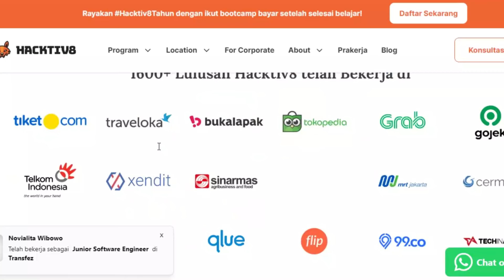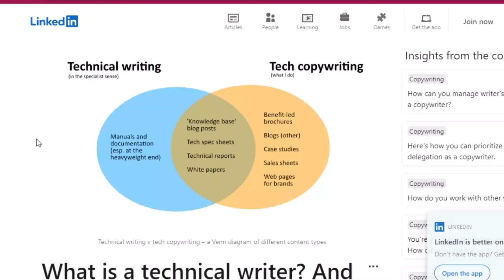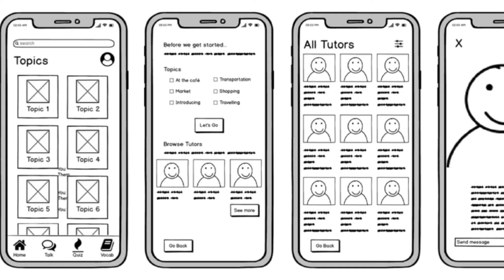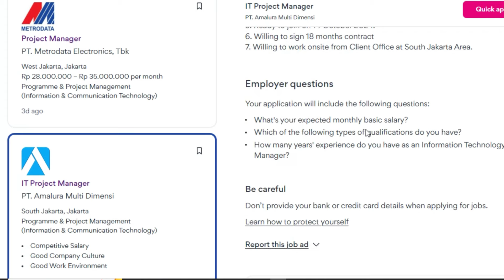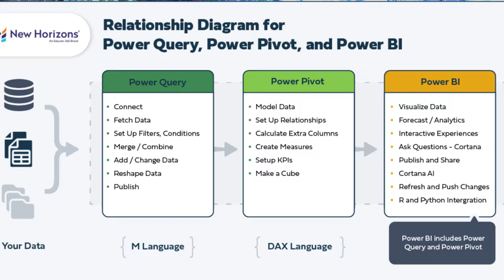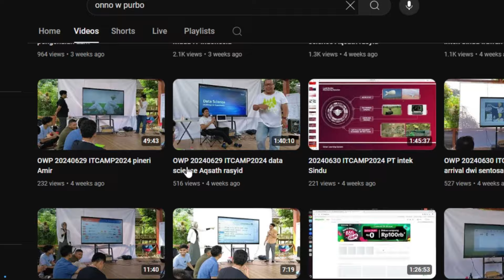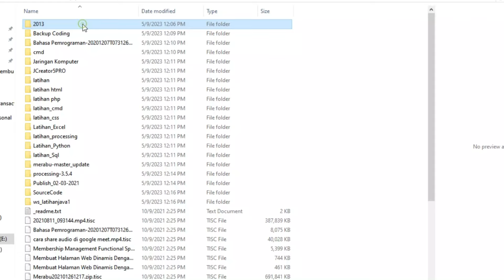5 PEKERJAAN IT YANG GA HARUS NGODING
Halo semuanya! 🙌
Kalian tertarik dengan dunia IT tapi kurang suka atau merasa kurang mahir dalam ngoding? Tenang, di video ini aku akan bahas 5 pekerjaan di bidang IT yang bisa kamu pilih tanpa harus jago coding! 🔥

Di sini kita akan kupas tuntas beberapa profesi seperti IT Support, Data Analyst, Project Manager, dan lainnya yang tidak membutuhkan keahlian coding, tapi tetap memberikan kesempatan berkarir di dunia teknologi. Jadi, buat kalian yang pengen terjun ke dunia IT tapi enggan berurusan dengan kode-kode program, video ini cocok banget buat kalian! 💻✨

Tonton sampai habis dan jangan lupa untuk tinggalkan komentar mengenai pekerjaan mana yang paling menarik buat kalian!

🎯 Poin Penting dalam Video:

IT Support
Data Analyst
Project Manager
UX/UI Designer
Technical Writer